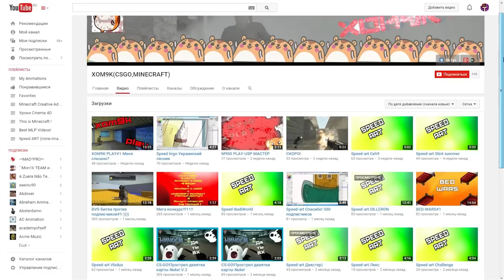Minecraft Master Builders #1 - Оружие и Неудачная Библиотека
Сегодня я был в роли строителя и мне было предложено две темы для строительства -это сделать любое оружие и библиотеку. Посмотрим, что из этого получится)

IP сервера: EU.MINEPLEX.COM